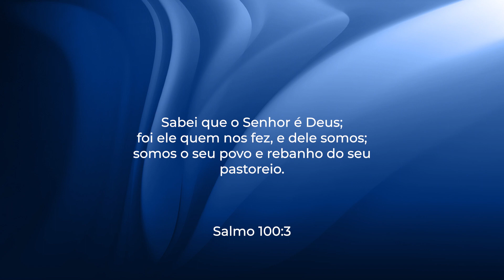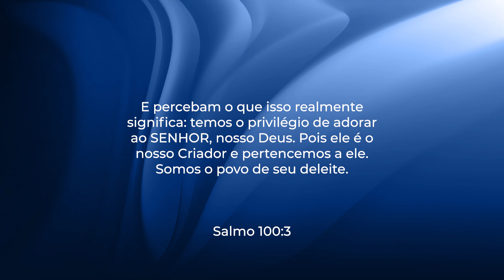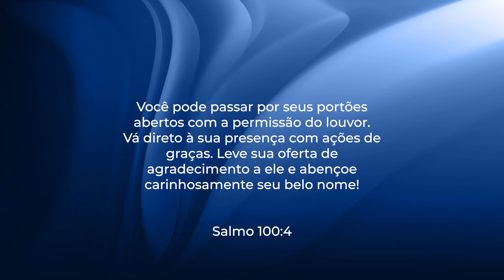Adoração - A Chave para abrir todas as portas | JB Carvalho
➡️ Fique por dentro de todas as novidades do JB Carvalho. Entre no canal do Telegram

SOBRE JB CARVALHO:
JB Carvalho é teólogo, conferencista, professor universitário, compositor filiado a ABRAMUS, jornalista e escritor de 13 livros. Pastor titular da Comunidade das Nações exerce a função de Bispo sobre 25 Campi no Brasil e nos EUA. Dirige e preside a Editora Chara, Academia das Nações e também o Instituto Filhos do Brasil, braço social da CN com diversos programas sociais no país. JB tem sua ênfase na formação de líderes e no desenvolvimento de pessoas.